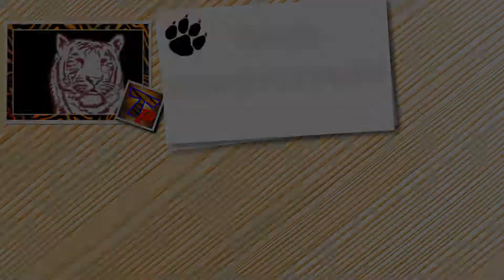Hard TRY NOT TO LAUGH CHALLENGE Funny ANIMAL compilation